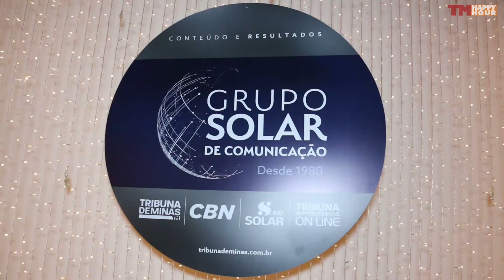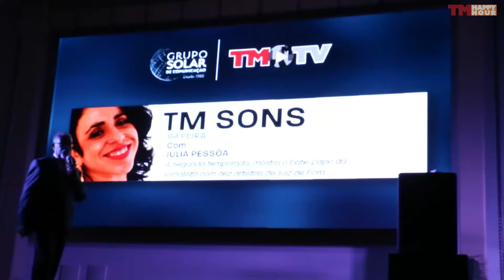Grupo Solar de Comunicação em Conteúdo e Resultados - TM HappyHour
Desde 1980, o Grupo Solar de Comunicação registra a história de nossa cidade e região e acompanha a (re) evolução tecnológica, investindo ainda mais no jornalismo multiplataforma e na integração entre o veículos impresso e digital. A base de tudo é a credibilidade e o fato apurado com rigor jornalístico. A consequência deste trabalho sério são os resultados alcançados para leitores, ouvintes, internautas e anunciantes. Abaixo você confere algumas presenças que estiveram presente no evento
realizado de pelo Grupo Solar de Comunicação, onde foram apresentados os novos projeto para 2019 e por que a história do Grupo não para.